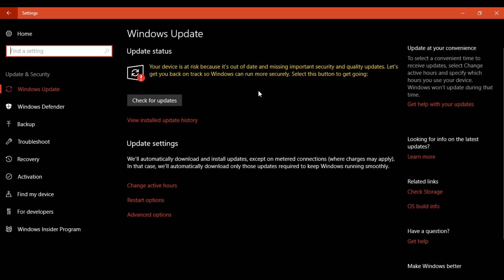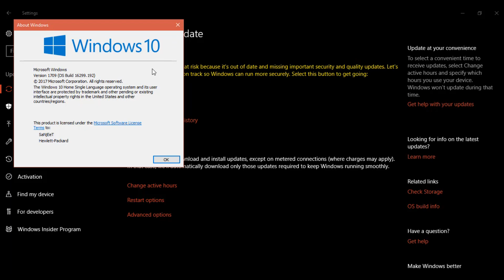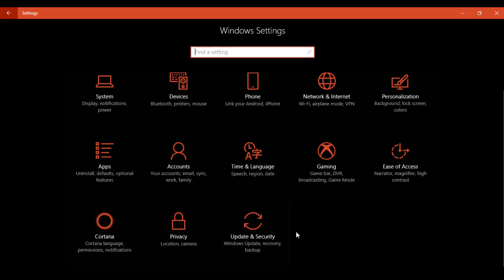How to fix Your device is at risk because it's out of date error in windows 10 new updates 2018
Your device is at risk because it's out of date and missing important security and quality updates. Let's get you back on track so Windows can run more securely. Select this button to get going:

Your device is at risk because it’s out of date and missing important security and quality updates. Let’s get you back on track so Windows can run more securely. ... To resolve your concern, kindly refer to this article Fix Windows Update errors.

Fix Your device is at risk because it's out of date

How to solve windows 10 error in updates